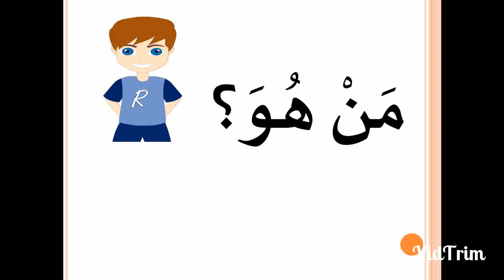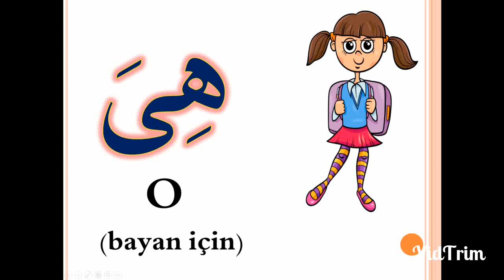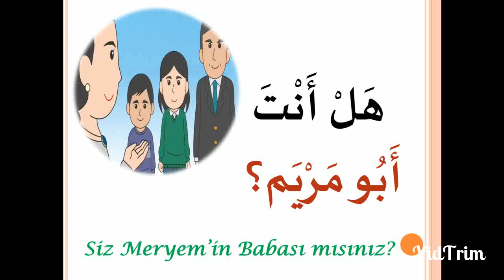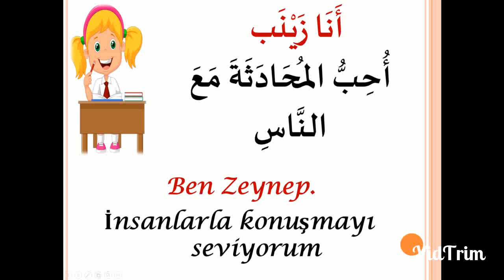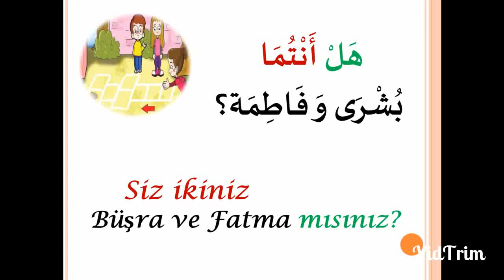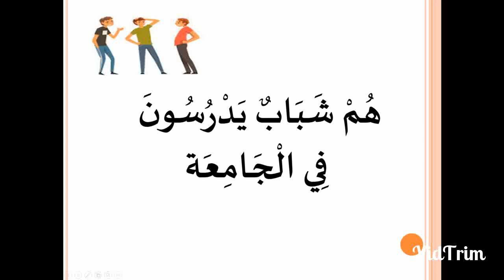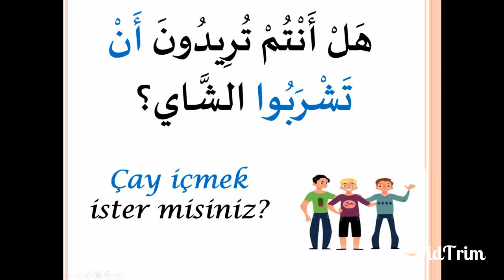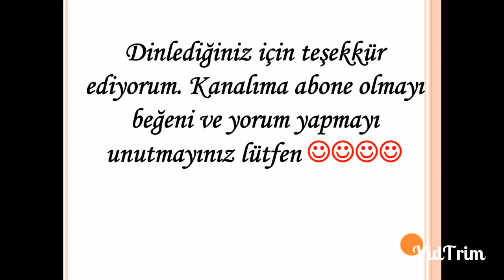Arapça KİŞİ ZAMİRLERİ ve Cümle İçindeki Kullanımı